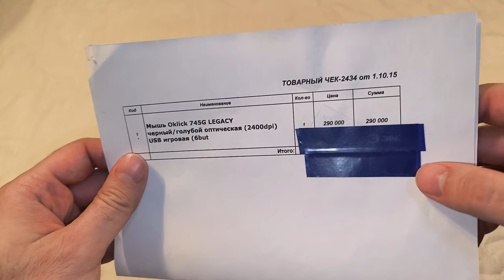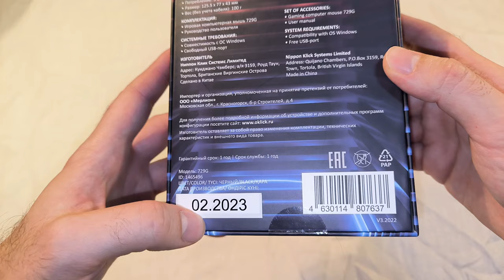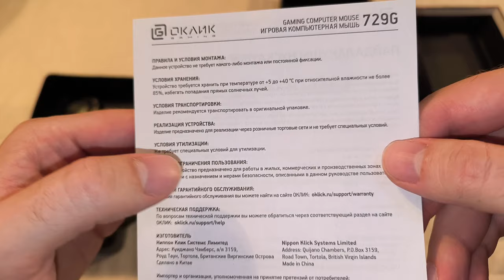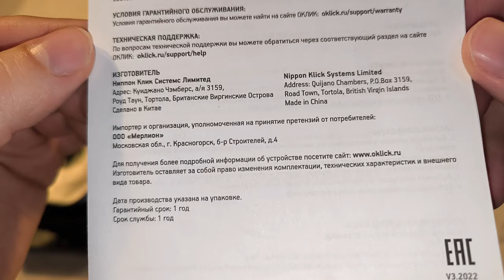Игровая мышь Oklick 729G Labyrinth - Распаковка, обзор, сравнение с 745G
В этом видео, будет распаковка и обзор игровой мышки - оклик 729G Лабиринт. А так же сравнение с оклик 745G.

0:00 - Распаковка
2:40 - Инструкция
3:32 - Мышка
7:08 - Сравнение с Oklick 745G
8:15 - Подключение к компьютеру
9:37 - dpi и подсветка
11:49 - Режимы dpi
12:27 - Кнопка регулировки подсветки
14:37 - Начальные впечатления
15:21 - Про громкие клавиши и сравнение с 745G
16:38  - Про удобство
17:30 - Итоги, заключение